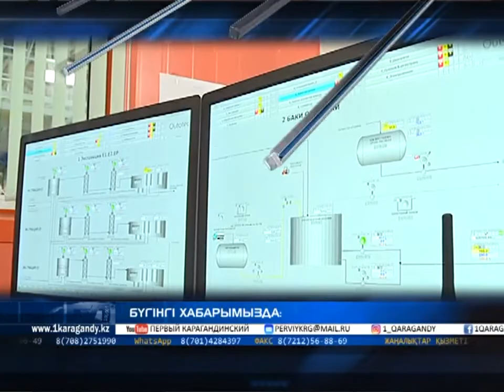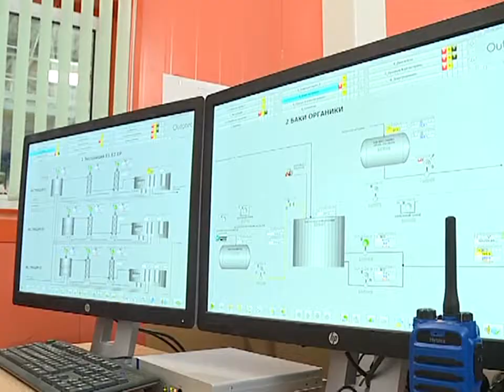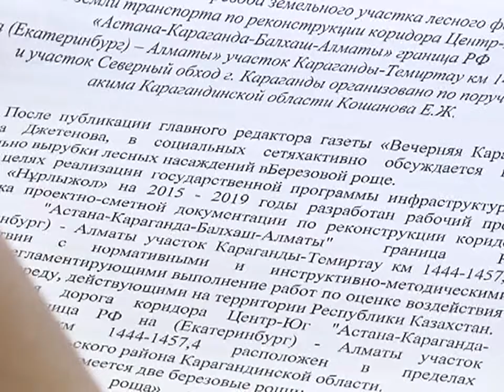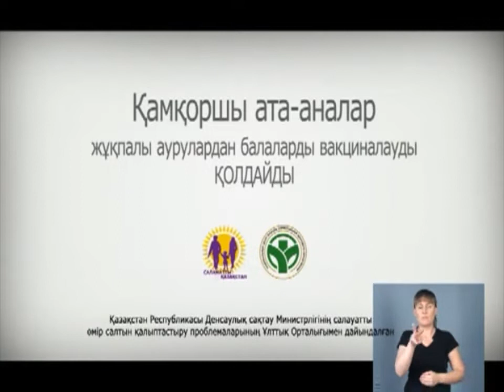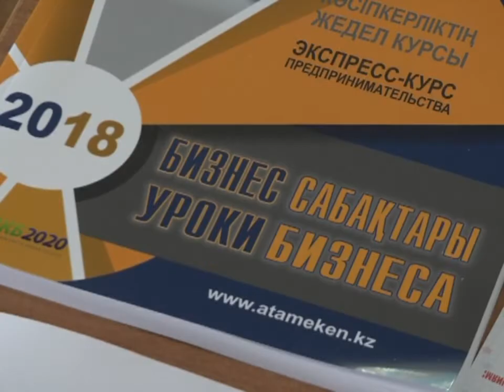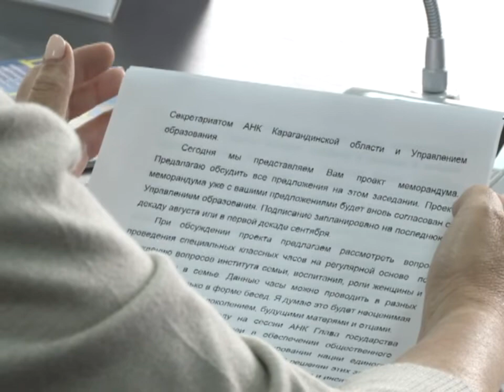08/08/2018 - Бірінші Қарағанды телеарнасының жаңалықтары